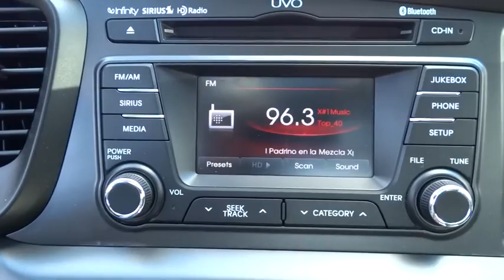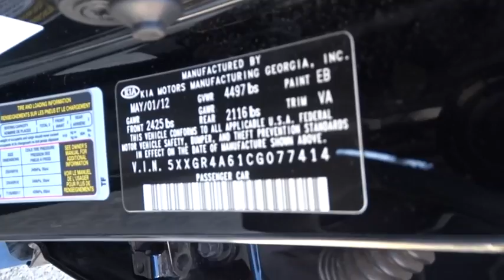2012 Kia Optima Yonkers, Bronx, New York City, Westchester, Queens, NY 077414YK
2012 Kia Optima

Yonkers Kia
1840 Central Park Ave

Grand and graceful, this 2012 Kia Optima banished all limitations in creating every last detail. With a Turbocharged Gas I4 2.0L/122 engine powering this Automatic transmission, you will take joy in the astounding ease with which you commandeer the road. It comes equipped with these options: TECHNOLOGY PKG -inc: navigation system, diversity antenna, backup camera, satellite radio, SIRIUS traffic, PREMIUM TOURING PKG -inc: panoramic sunroof w/gloss-black B-pillar & door frame, 4-way pwr front passenger seat, driver seat memory, heated/cooled front seats, heated rear seats, 18 x 7.5 luxury alloy wheels, Infinity audio system w/(7) speakers, subwoofer, UVO infotainment system w/HD Radio & rearview camera, pwr folding mirrors, EBONY BLACK, Xenon HID automatic headlights w/auto-leveling function -inc: black bezel, escort lighting, Warning features -inc: parking brake on, key-operated chime, seatbelt reminder, low washer fluid, Vehicle stability management (VSM), Variable intermittent front windshield wipers w/jet washers -inc: aero covers, Trip computer -inc: color LCD display, distance to empty, average speed, drive time, ambient temp, average fuel economy, instant fuel economy, Tire pressure monitoring system (TPMS), and Time-delay interior dome lamp -inc: auto interior light control. Visit Yonkers Kia at 1840 Central Park Ave, Yonkers, NY 10701 today.Yonkers Kia is the largest volume Kia dealership in the Tri-State area. We've achieved this by making sure all our customers are 100% satisfied with their purchase and service needs. All our employees are factory trained and Kia certified. We carry the largest selection of new and pre-owned Kias as well as all other pre-owned makes and models. We have assembled the most advanced network of lenders to make financing easy when you finance through us. Good credit, OK credit or bad credit...Yonkers Kia will get you the auto loan you need! Our goal is to provide you with the best selection of quality cars and the best purchasing experience ever. Yonkers Kia offers the best prices anywhere GUARANTEED! Be sure to look at all the pictures on the cars to see if the car is equipped with luxury equipment such as bluetooth, sunroof, rear camera, satellite radio and other options.